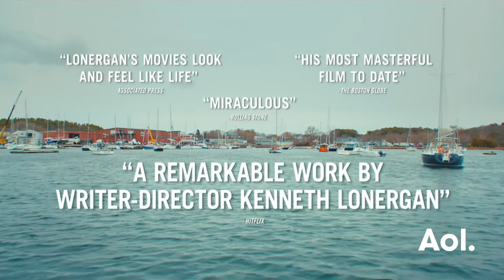Kenneth Lonergan, Casey Affleck And Lucas Hedges Discuss "Manchester By The Sea" | BUILD Series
“Manchester By The Sea,” is the story of a solitary Boston janitor who is transformed when he returns to his hometown to take care of his teenage nephew.  Join director, Kenneth Lonergan, Casey Affleck and Lucas Hedges when they visit to discuss the movie out in theaters on November 18. Interview at AOL HQ in NYC for BUILD Series.